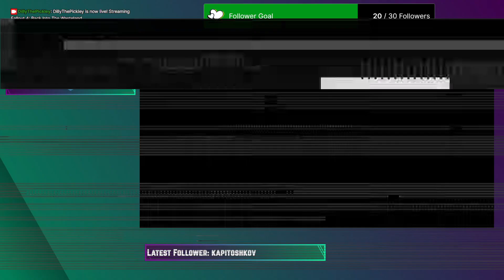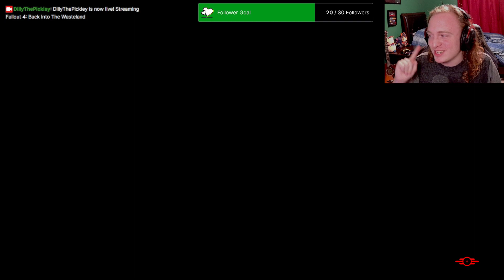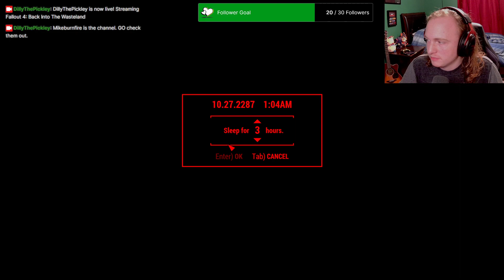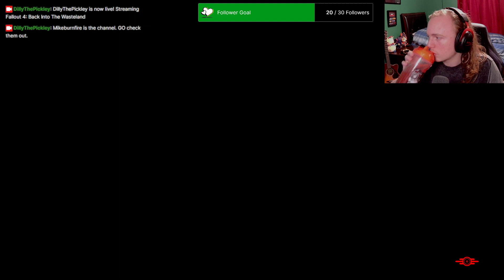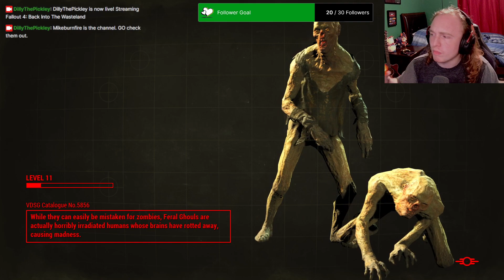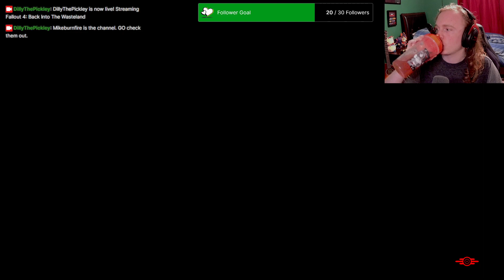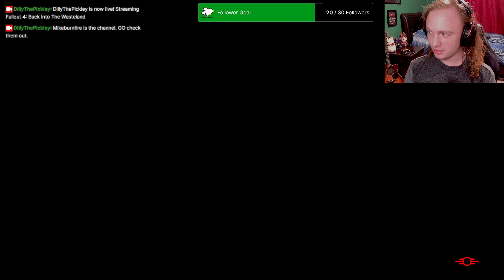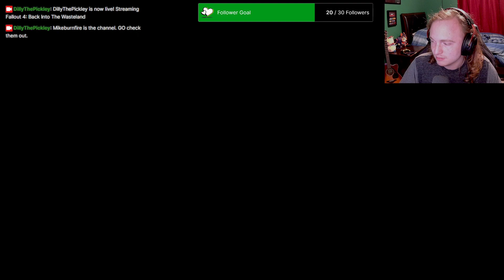BACK INTO THE WASTELAND │ Dilly VOD